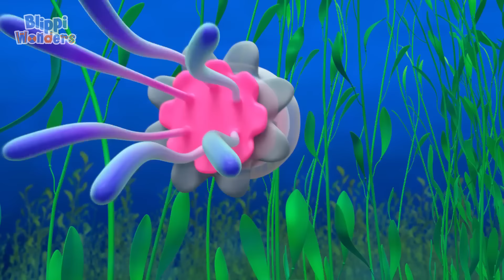Çöp Kamyonu Macerası! | BLIPPI WONDERS | Çocuk Çizgi Filmleri | Moonbug Kids Türkçe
Resmi İngilizce Morphle kanalı:
Morphle'ı aşağıdaki bağlantılardan takip edin:

TIMESTAMPS

00:00 Çöp   Kamyonu Macerası!
03:09 Okyanus
06:17 Sincaplar
09:17 Kuş Yuvaları
12:17 Panda
15:19 Çöp   Kamyonu Macerası!
18:18 Kanguru
21:17 Örümcek Ağı
24:21 Kar Tanesi (Kış Tatili Özel)
27:21 Bal
30:23 Yarasalar
33:23 Yer Çekimi
36:23 Gezegenler
39:37 Dağ
42:38 Diş Fırçası
45:36 Buzlu Dondurma Macerası
48:28 Meyveler/Sebzeler
51:39 Blippi   Gökkuşağı Renklerini Öğreniyor
54:40 Ördekler
57:42 Blippi Kumdan Kale Yapıyor